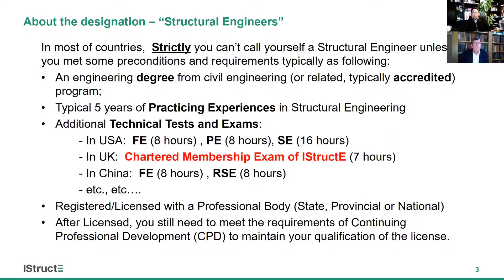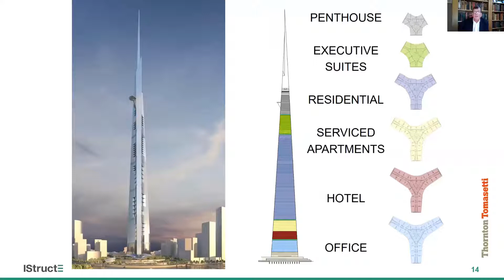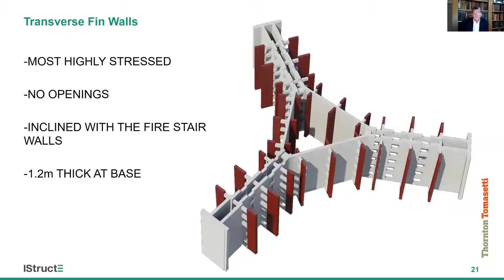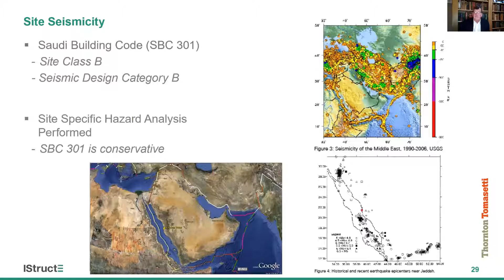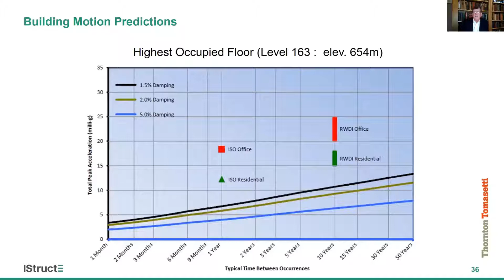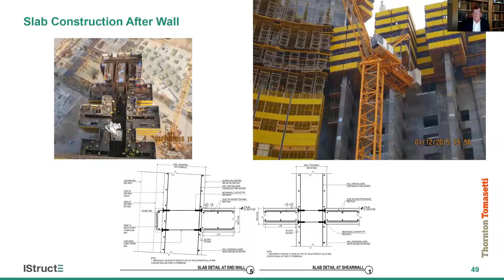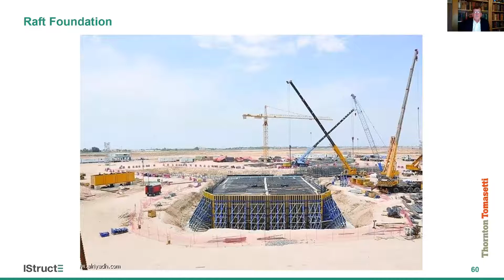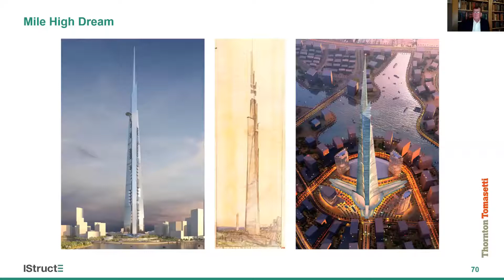Engineering Jeddah Tower - Robert Sinn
Construction of the 1000+ meter tall Kingdom Tower in Jeddah, Kingdom of Saudi Arabia is currently well under way with all tower piling and raft foundation complete and superstructure concrete reaching 260 meters in height.  The lecture will focus on the significant technical engineering challenges of designing the next world’s tallest building.  A brief overview of the architectural and master planning scheme for the tower and the surrounding developments is presented as an introduction to this unique, ground-breaking project.  Important aspects of the geotechnical site exploration program, piled raft foundation design and significant foundation-tower interaction studies are presented; along with long term settlement predictions, the completed pile load testing program, and ground seismicity studies.  The superstructure frame is composed almost entirely of reinforced concrete walls and coupling beams.  The structural system was developed based on the need for simplicity and repetition during the construction process.  The concrete bearing wall system chosen is unique for ultratall tower schemes in that it relies on no outriggers or belt walls, no column transfers, very little differential shortening in vertical elements, and only 85 MPa concrete strength.  The presentation will focus on the development of the tower structural system including historical precedents, the wind tunnel testing program and other unique aspects of the tower structural engineering design and construction planning.  Particularly critical technical issues such as the prediction of vertical shortening due to the long-term creep and shrinkage of the concrete frame, and behavioral characteristics of the tower under lateral and gravity loadings are also highlighted.  The project is scheduled for completion in late-2020.